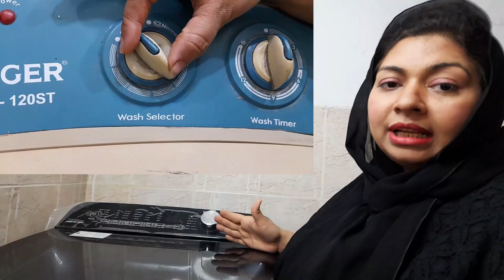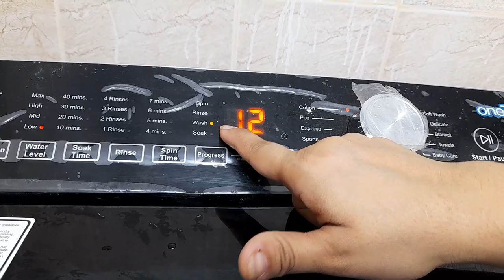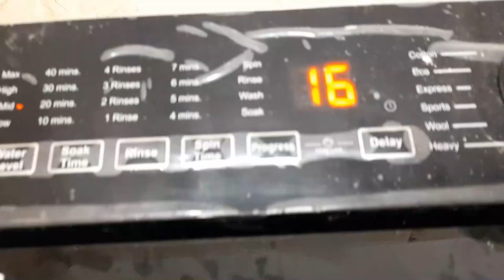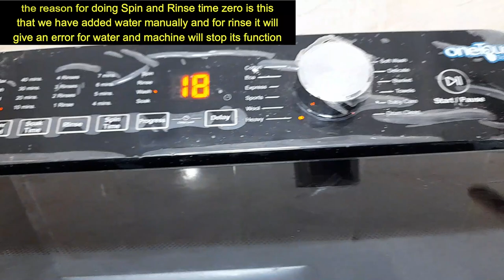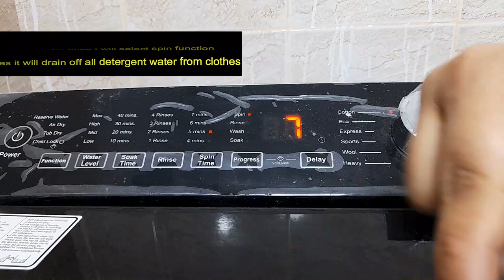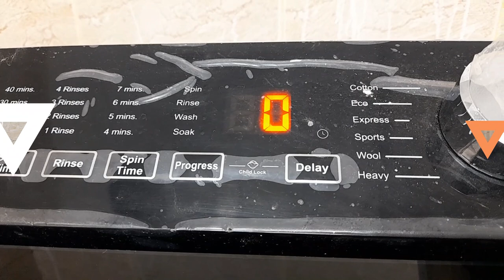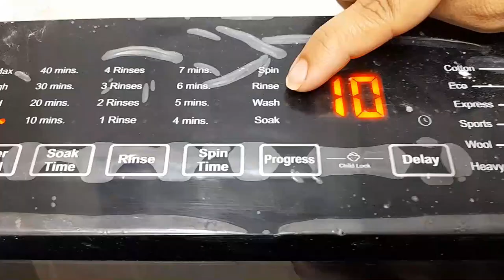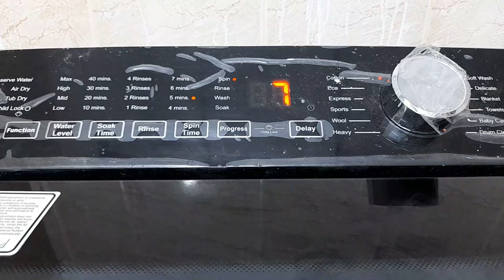How Do You Manually Run An Automatic Washing Machine Without Tap Connection?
Yes, you can manually fill water in the wash tub with the help of a pipe and tub. The sensors in the tub will be able to detect when the required level of water has been reached.

0:00 Content
1:49 Important Instructions
3:07 Adding water manually
3:33 Main Reason For Adding Water Manually
5:05 Most Important Point
6:05 Adding Detergent and Clothes
6:34 Program Settings
7:13 1st Wash Time
8:09 2nd Wash Time
9:29 Rinse Function Settings
11:25 Adding Water Manually for Rinse
12:29 Process Started
13:47 Spin Time
14:12 End